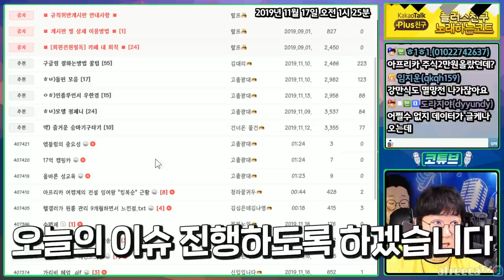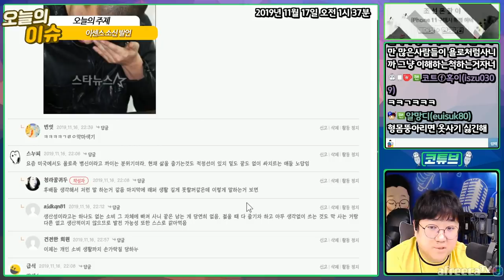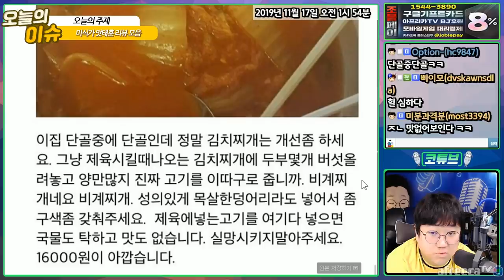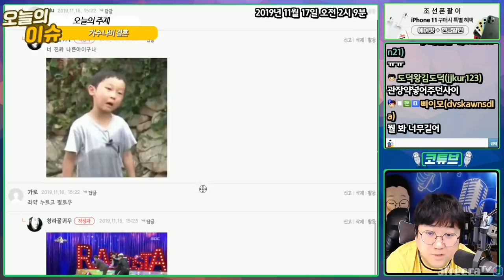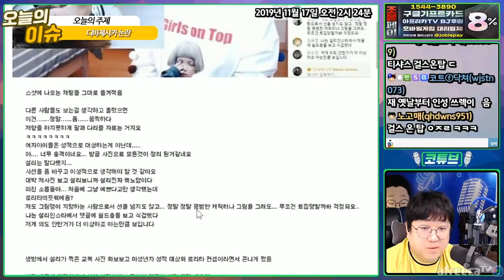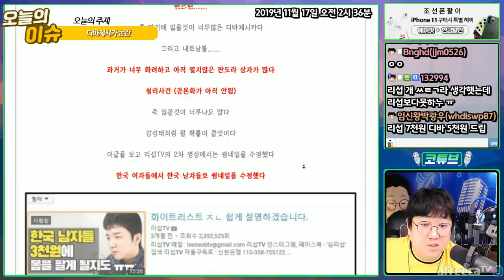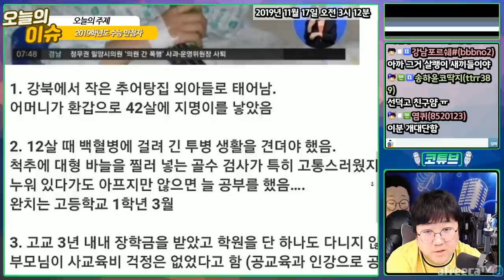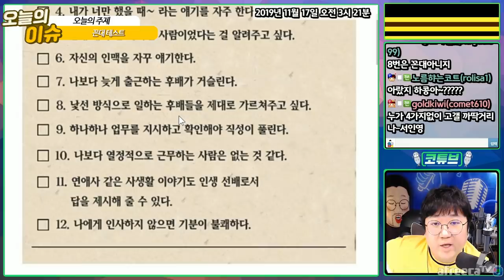🖕한주간의 엿같은 소식🖕 [노래하는코트]